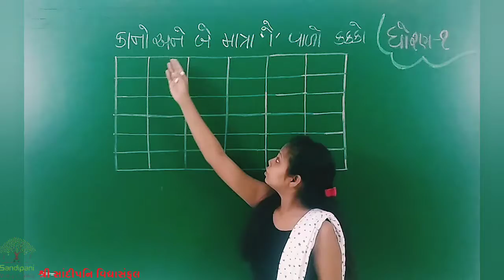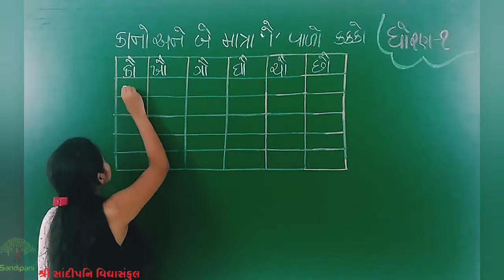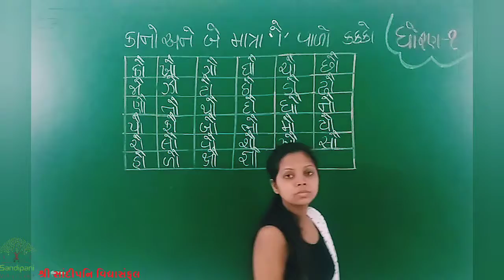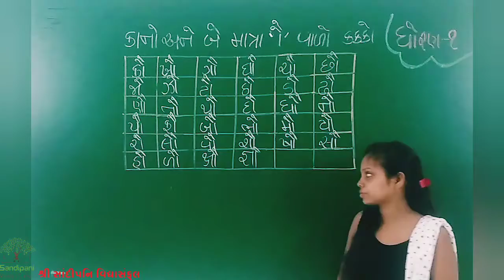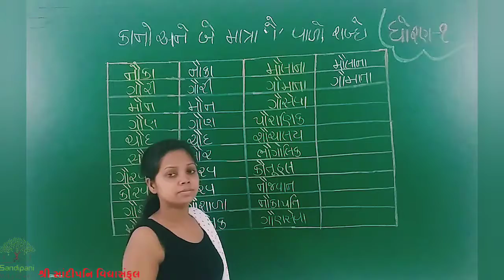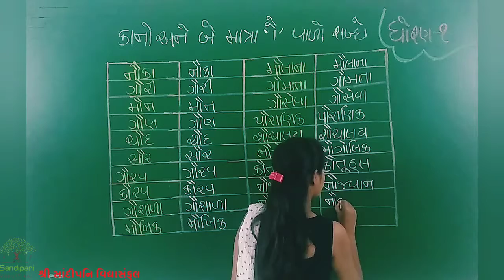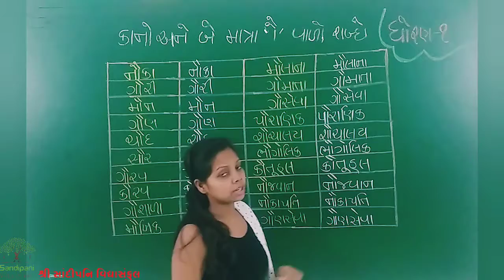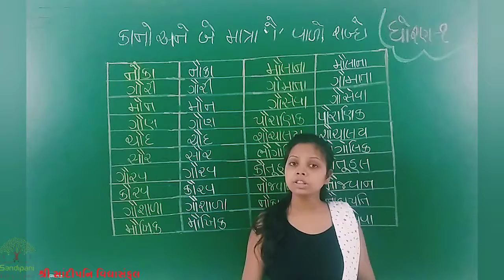ધોરણ : 1 || કાનો અને બે માત્રા વાળો કક્કો અને શબ્દો